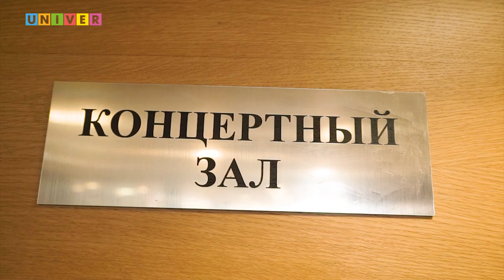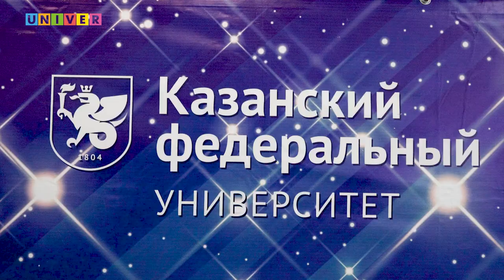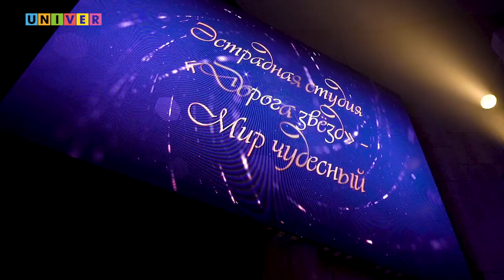VII Фестиваль семей сотрудников, преподавателей и обучающихся Казанского федерального университета